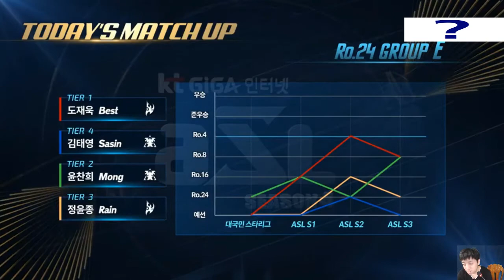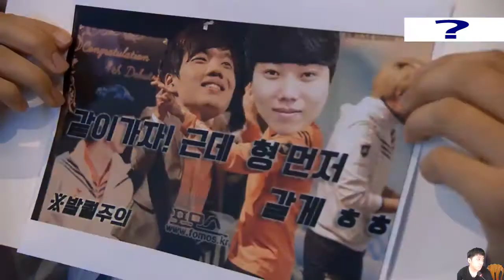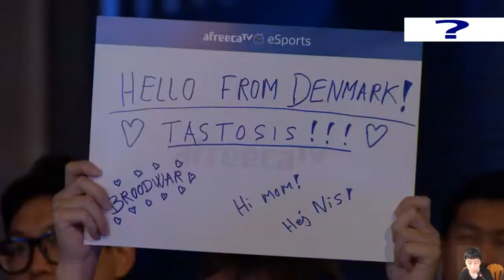ASL4 24强第四日 D组 狼爷小马解说1